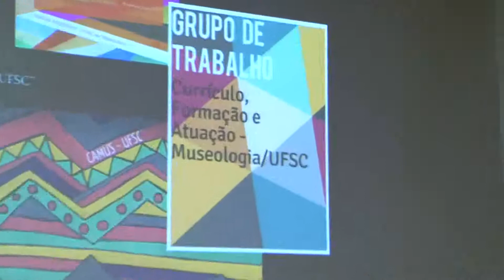I Fórum de Avaliação de Curso pelos Estudantes - parte 8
Debate auditório da Reitoria - Avaliação de Cursos
Promovido pela Pró-Reitoria de Graduação - UFSC